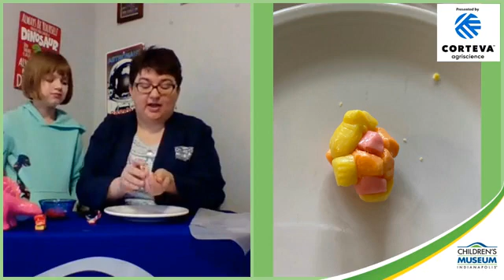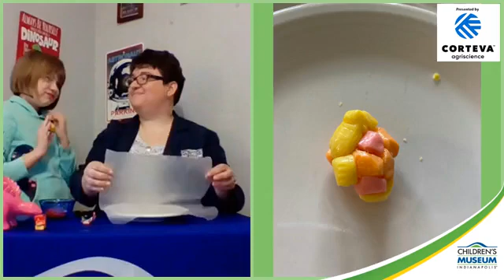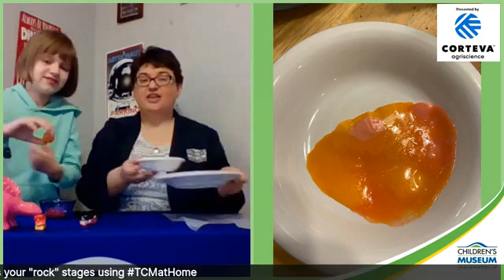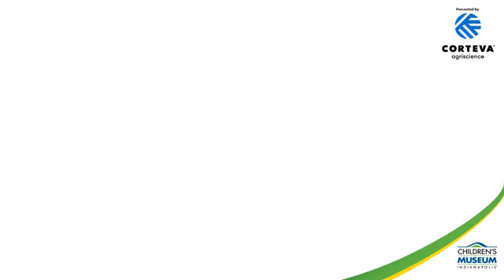How Rocks Are Formed: Candy Geology | Museum at Home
How can taffy-like candy help you learn geology? Science Educator Becky and her daughter MJ show you how in this Candy Geology experiment. So grab your Starbursts (or other taffy-like candy) and let's get to work!

Materials:
Taffy-like candy, like Starbursts
Waxed paper
Microwave-safe plate or bowl
Spoon
Microwave
Hot pad